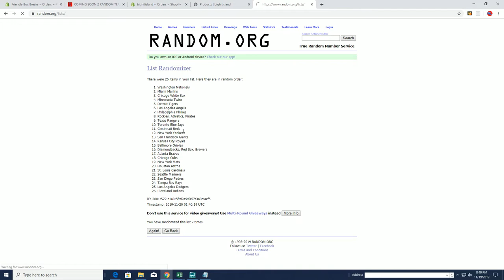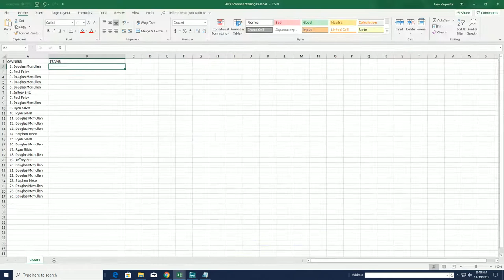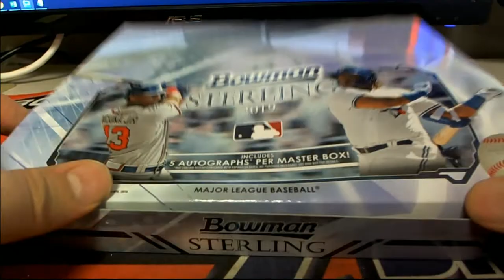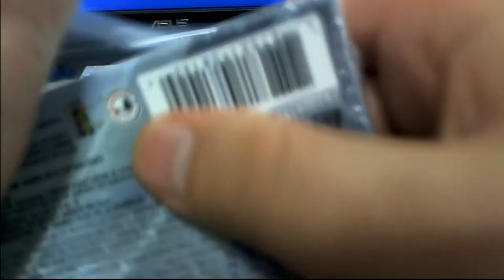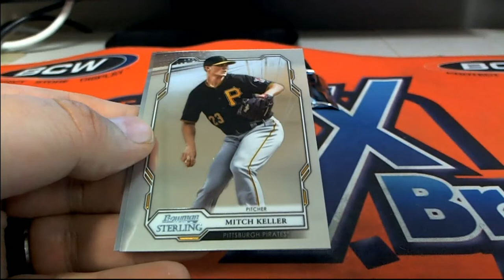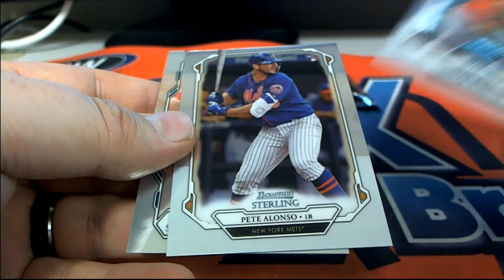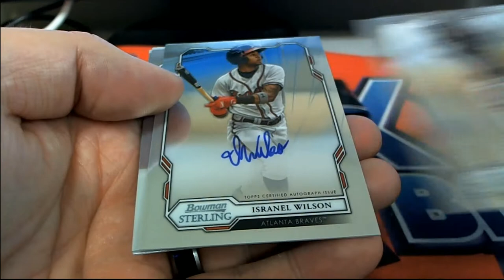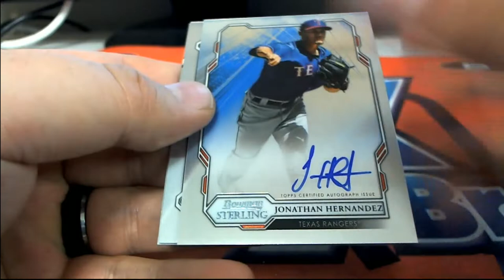2019 Bowman Sterling Baseball Hobby ID 19STERLINGBB311